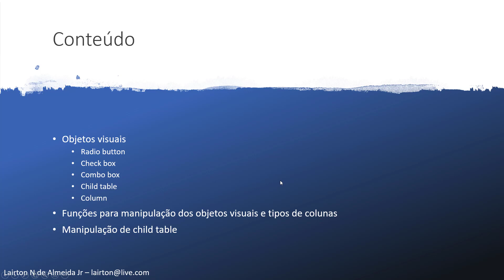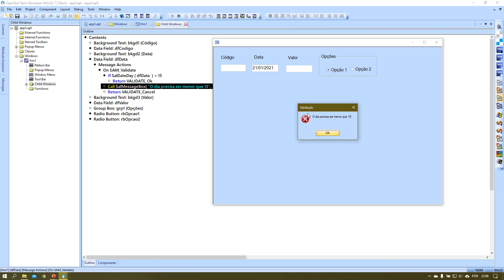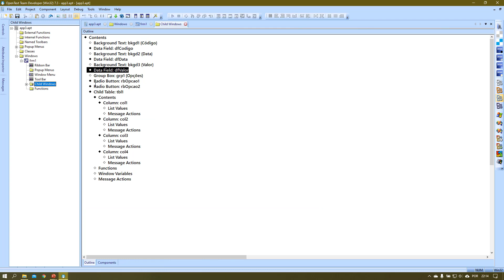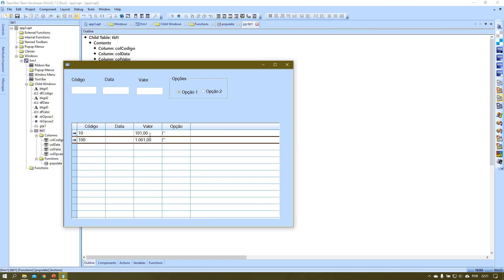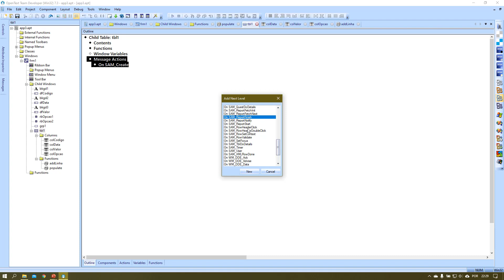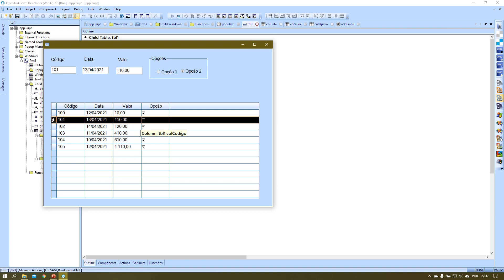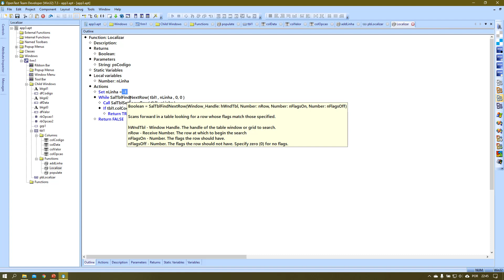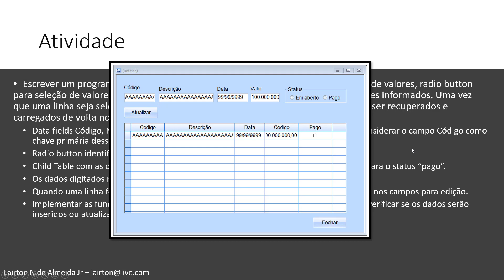Team Developer - Aula 3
Curso de Team Developer - Aula 3 - Objetos visuais (radio button, SAM_Validate em fields e child table window)

Atividade solicitada
Escrever um programa chamado App3.apt que utilize alguns campos para digitação de valores, radio button para seleção de valores e uma forma de adicionar numa child table window os valores informados.
Uma vez que uma linha seja selecionada na child table, os dados da linha selecionada devem ser recuperados e carregados de volta nos campos para edição.
Essa aplicação deverá ter:

Data fields Código, Nome, Data e Valor cujos datatypes sejam string , data e number. Considerar o campo Código como chave primária desse registro.
Radio button identificado como “Status” com as opções “pago” e “em aberto”
Child Table com as colunas equivalentes aos datafields e uma coluna do tipo check box para o status “pago”.
Os dados digitados nos campos devem ser armazenados na child table.
Quando uma linha for selecionada da grid as informações da linha devem ser carregadas nos campos para edição.
Implementar as funções Inserir e Atualizar através de um único pushbutton que deverá verificar se os dados serão inseridos ou atualizados usando o campo Código como Primary Key

Link para download do livro Programando com o CDT2000